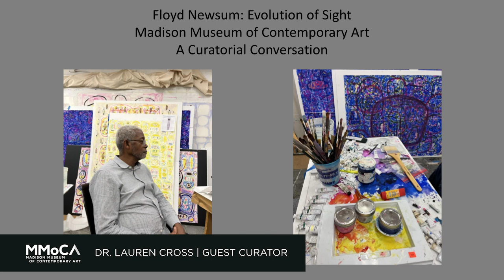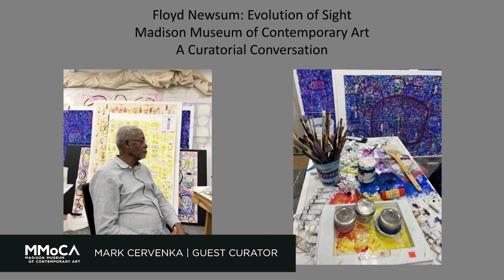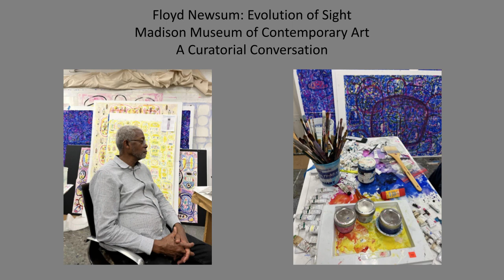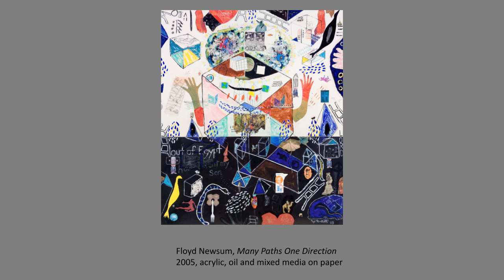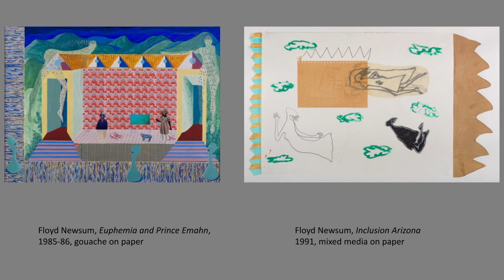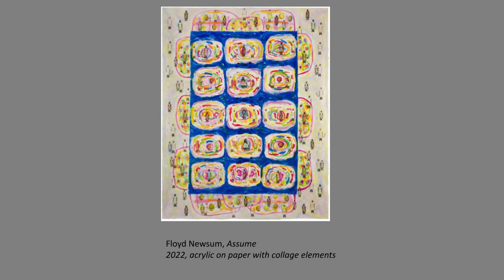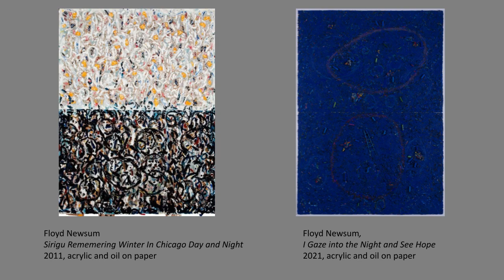"Floyd Newsum: Evolution of Sight" Curators Panel with Mark Cervenka and Dr. Lauren Cross | MMoCA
Please enjoy an audio recording of the Curators Panel for "Floyd Newsum: Evolution of Sight" with the accompanying powerpoint.

In this discussion between the two guest co-curators of the exhibition, Dr. Lauren Cross and Mark Cervenka reflect on the depth and extent of Floyd Newsum's artistic output.

Lauren Cross is a curator, interdisciplinary artist, and critical scholar who was recently appointed as the Gail-Oxford Associate Curator of American Decorative Arts at the Huntington.

Mark Cervenka is a Professor of Art and Director of the O’Kane Gallery at University of Houston-Downtown.

EXHIBITION SUPPORT
Presenting sponsorship for "Floyd Newsum: Evolution of Sight" has been provided by Jan and Bill DeAtley. Major sponsorship has been provided by Darcy Kind and Marc Vitale. Additional support has been provided by Frank Beer Distributors and New Glarus Brewing Company. Generous support for exhibition programming has been provided by the Wisconsin Arts Board with funds from the State of Wisconsin and the National Endowment for the Arts.

Admission is always free at MMoCA.